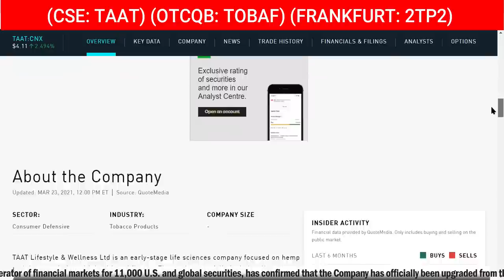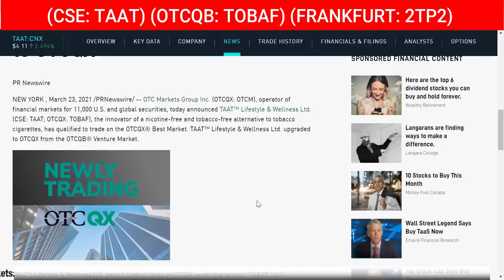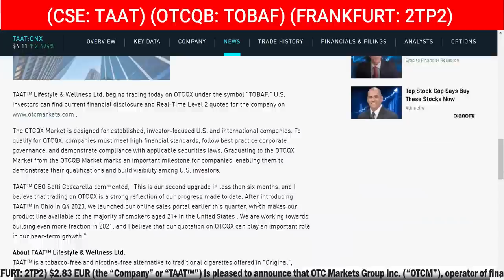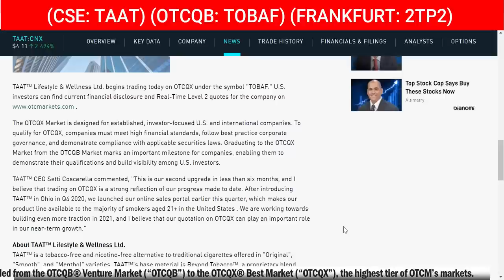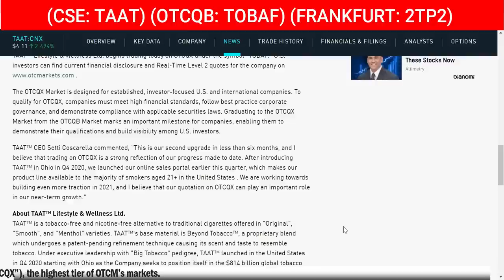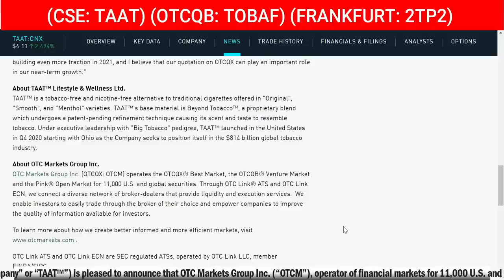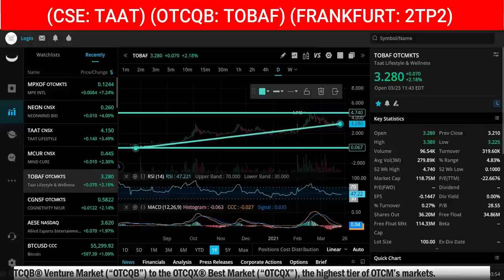OTC Markets Group Welcomes TAAT™ Lifestyle & Wellness Ltd. to OTCQX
OTC Markets Group Welcomes TAAT™ Lifestyle & Wellness Ltd. to OTCQX - RICH TV LIVE - March 23, 2021 - TAAT™ Lifestyle & Wellness Ltd. begins trading today on OTCQX under the symbol "TOBAF."  OTC Markets Group Inc. (OTCQX: OTCM), operator of financial markets for 11,000 U.S. and global securities, today announced TAAT™ Lifestyle & Wellness Ltd. (CSE: TAAT; OTCQX: TOBAF), the innovator of a nicotine-free and tobacco-free alternative to tobacco cigarettes, has qualified to trade on the OTCQX® Best Market. TAAT™ Lifestyle & Wellness Ltd. upgraded to OTCQX from the OTCQB® Venture Market.

The OTCQX Market is designed for established, investor-focused U.S. and international companies. To qualify for OTCQX, companies must meet high financial standards, follow best practice corporate governance, and demonstrate compliance with applicable securities laws. Graduating to the OTCQX Market from the OTCQB Market marks an important milestone for companies, enabling them to demonstrate their qualifications and build visibility among U.S. investors.

TAAT™ CEO Setti Coscarella commented, "This is our second upgrade in less than six months, and I believe that trading on OTCQX is a strong reflection of our progress made to date. After introducing TAAT™ in Ohio in Q4 2020, we launched our online sales portal earlier this quarter, which makes our product line available to the majority of smokers aged 21+ in The United States . We are working towards building even more traction in 2021, and I believe that our quotation on OTCQX can play an important role in our near-term growth."

About TAAT™ Lifestyle & Wellness Ltd.
TAAT™ is a tobacco-free and nicotine-free alternative to traditional cigarettes offered in "Original", "Smooth", and "Menthol" varieties. TAAT™'s base material is Beyond Tobacco™, a proprietary blend which undergoes a patent-pending refinement technique causing its scent and taste to resemble tobacco. Under executive leadership with "Big Tobacco" pedigree, TAAT™ launched in in Q4 2020 starting with as the Company seeks to position itself in the global tobacco industry.

About OTC Markets Group Inc.
OTC Markets Group Inc. (OTCQX: OTCM) operates the OTCQX® Best Market, the OTCQB® Venture Market and the Pink® Open Market for 11,000 U.S. and global securities. Through OTC Link® ATS and OTC Link ECN, we connect a diverse network of broker-dealers that provide liquidity and execution services.  We enable investors to easily trade through the broker of their choice and empower companies to improve the quality of information available for investors.